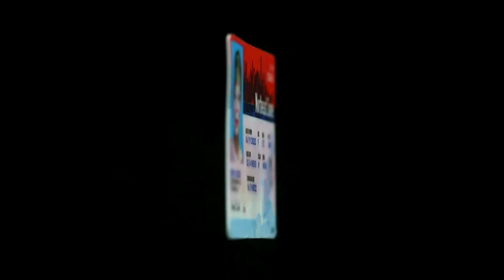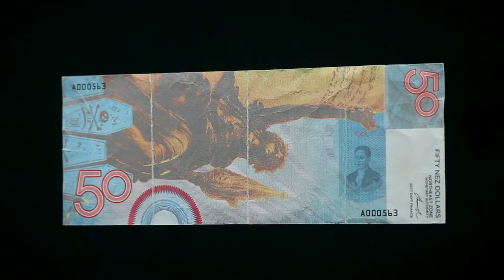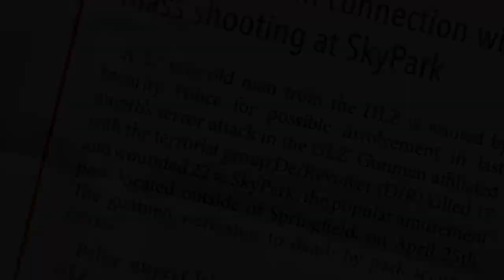The Shoreham Ark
Arkologist Dr. Richard Grellan discusses the hypotheses and questions raised by the discovery of the Shoreham Ark in 1992